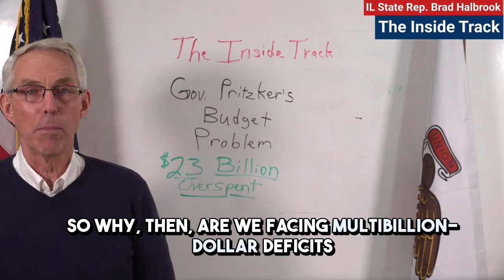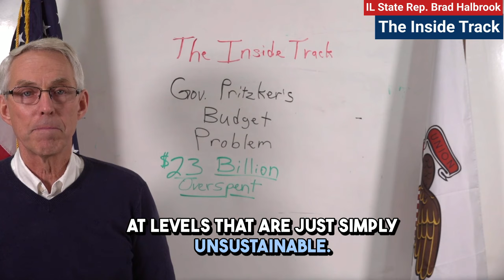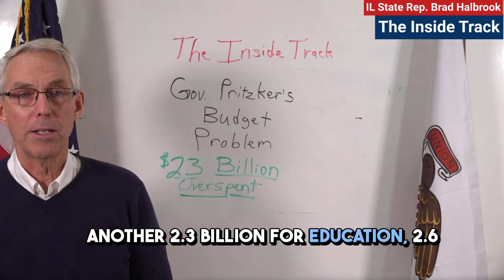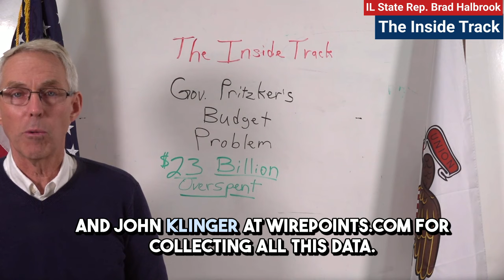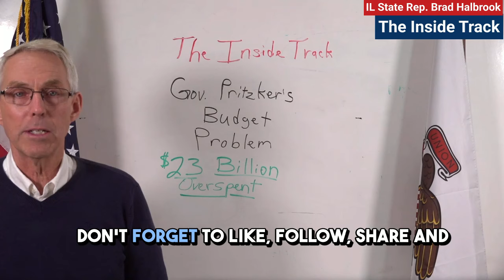$23 Billion Short - Gov Pritzker's Budget...This Week's Inside Track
Welcome to this week’s Inside Track. Today, we’re diving into a critical issue that impacts all of us: the Illinois’ budget.
The Governor and his administration have boasted about financial progress—balanced budgets, a rainy day fund, and paying down unpaid bills. But if things are as stable as they claim, why are we facing a projected $23 billion deficit over the next five years?
In this video, we’ll break down the numbers, examine the state’s spending trends, and discuss what these budget projections mean for the future of Illinois taxpayers. Stick around, because understanding this issue is key to securing a sustainable financial path for our state.
0:01 Intro
0:15 The Issue
0:40 Look At The Numbers
2:19 Budget Explosion
2:46 Deficit Budgets
3:03 Gov Pritzker's Solution - Pending Tax Hikes
3:47 Close